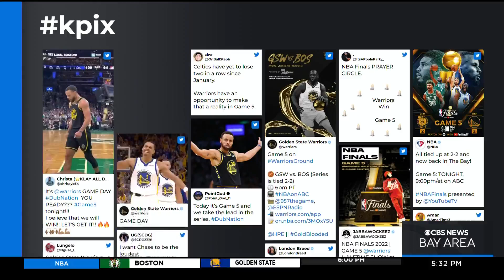Gay dodge ball league creates community for LGBTQ players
A Bay Area dodge ball league is providing a space for its team members to build community and confidence. Amanda Starrantino introduces us to a player who experienced that firsthand.